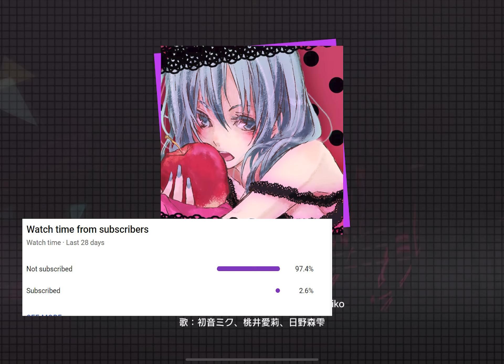If I miss A PERFECT NOTE, the video ENDS (Project Sekai)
If I fail a perfect note, the video ends.